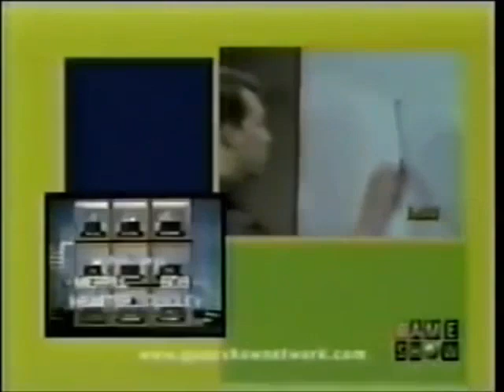Hollywood Squares 1968 Loretta vs Dean